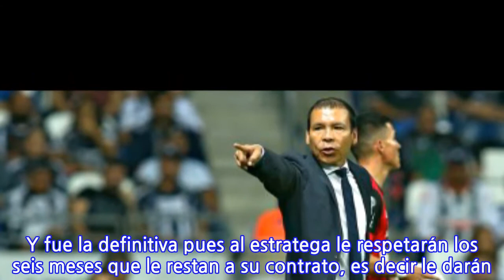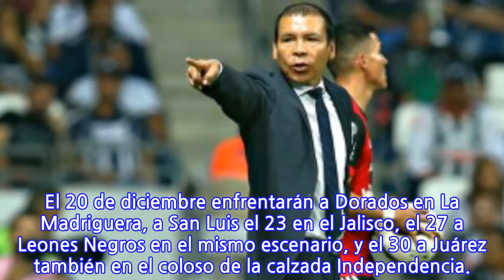Atlas le respeta contrato a Profe Cruz, quien seguirá de técnico del equipo